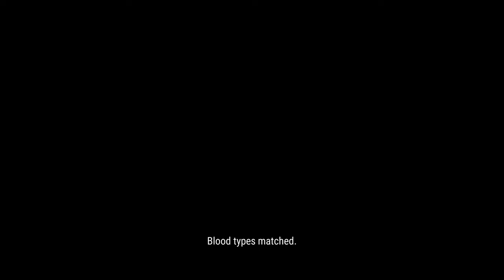A CURE FOR JESSICA FULL GAME Complete walkthrough gameplay - No commentary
An exploration game about a mother trying to find a cure for her daughter.